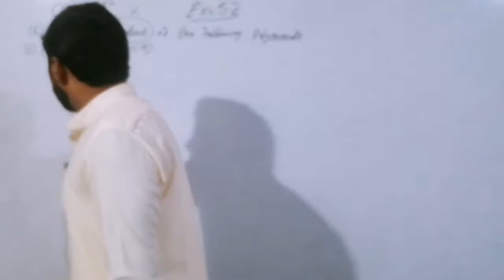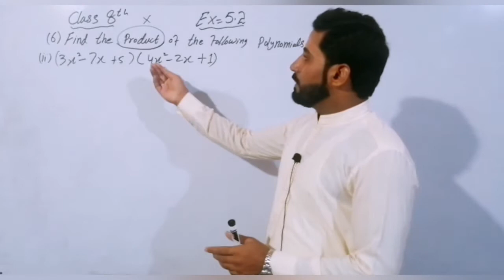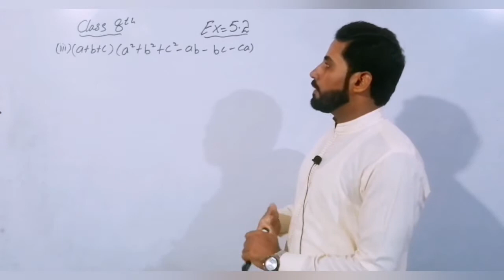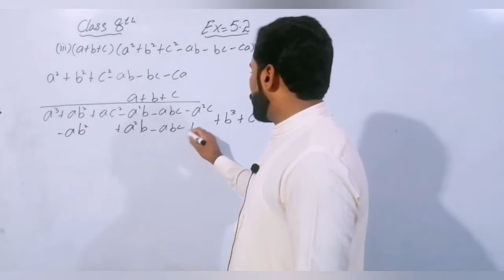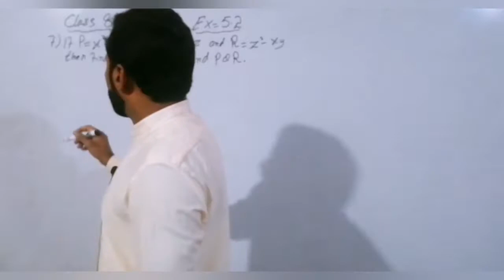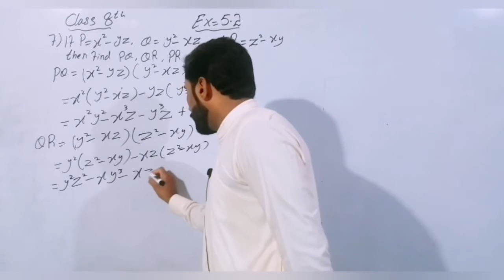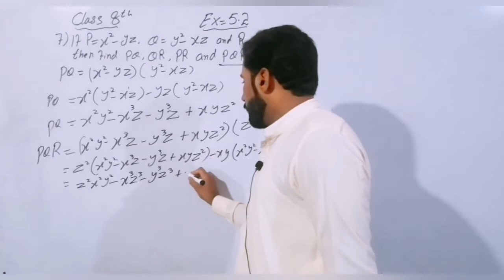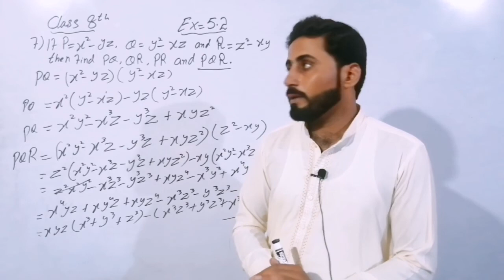Ex 5.2 | Qs 6,7 | 8th Maths solution | Ptbb | Maths with Naseer Ilyas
In this video lecture you can easily understand the solution of Ex 5.2 Qs 6,7 of 8th maths of Punjab text book board / KPK Board / Sindh board in Urdu / Hindi / English